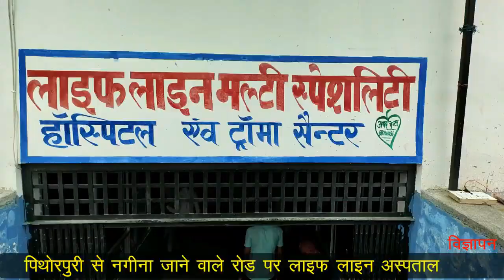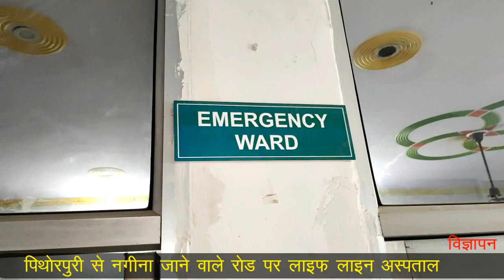खेत से चारा काटने पर हुआ था झ'गड़ा, परिवार ने बताई घटना.....